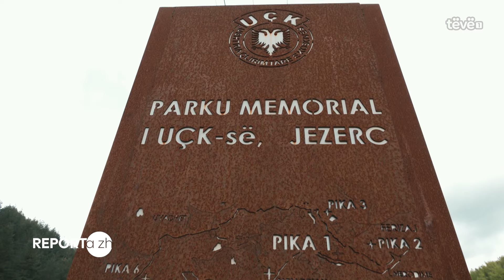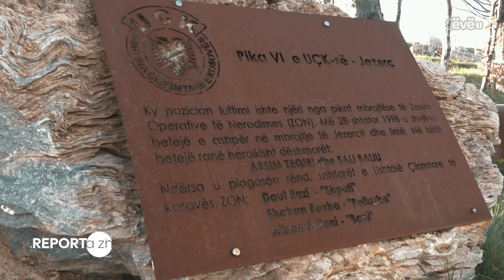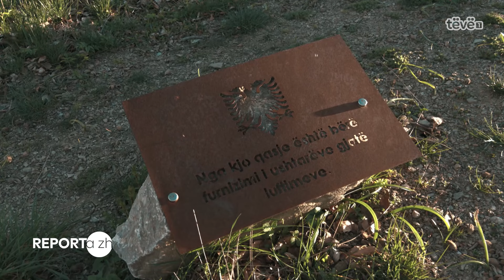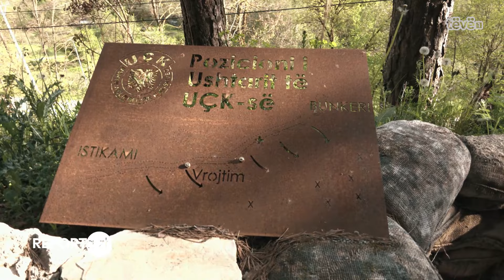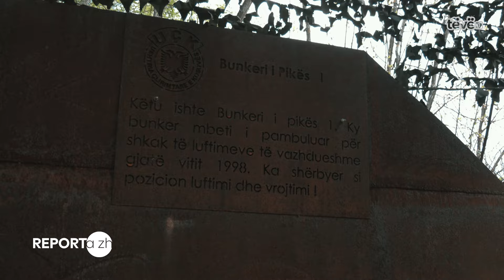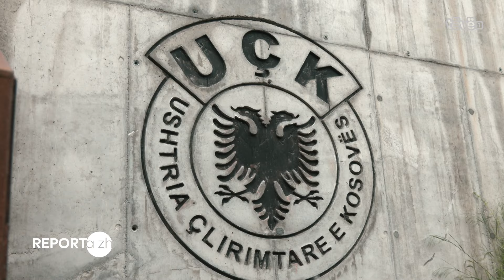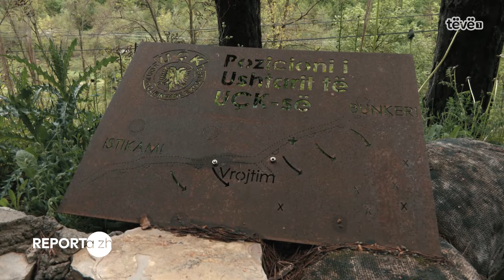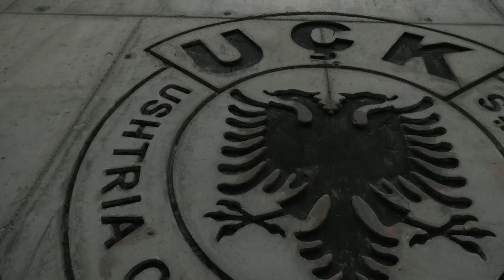Reportazh – PARKU MEMORIAL I UQK-SE NE JEZERC